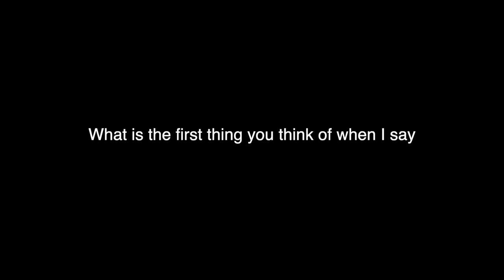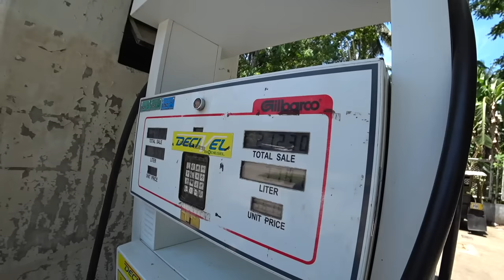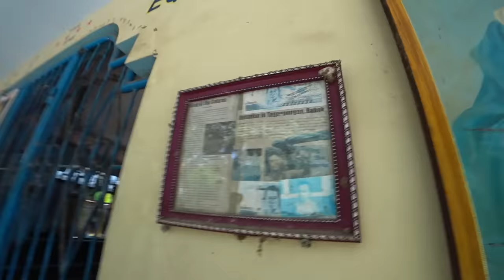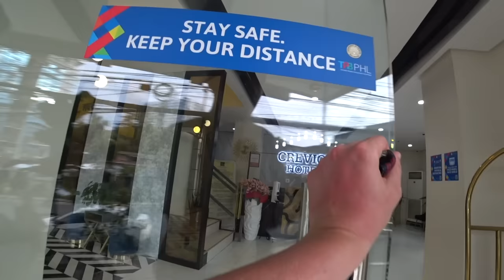Visiting The Philippines Most Dangerous Island 🇵🇭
The island of Mindanao is notoriously known for being the most dangerous place in the Philippines after years of conflict and terror. However in recent times the island seems to have settled down and found peace but the travel warnings still remain for foreigners. So myself and @harryjaggardtravel decided to visit the island and see for ourselves how the situation was, welcome to Mindanao! 🇵🇭